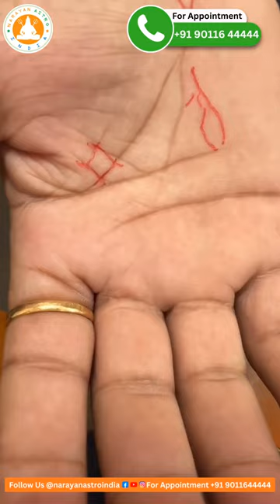आप भी बन सकते हैं करोड़पति !! | You too can become a millionaire!! | Palmistry Astrology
आप भी बन सकते हैं करोड़पति !! | Have a fish mark on your hand? Then you too can become a millionaire!! | Palmistry Astrology | Palm Prediction | Face Prediction | Vastu Shastra | Numerology | Life Kundali | Laal kitab | Vedic Kundali | Gemstone Expert Celebrity Astrologer | Dr. Narayan Acharya | Narayan Astro India & Gemstone

Palm Reading Prediction by Dr. Narayan Acharya for Govt. Job and Luxury Life Style | Narayan Astro India & Gemstone

Dr. Narayan Acharya Celebrity Astrologer.
Book Appointment
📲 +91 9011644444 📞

Dr. Narayan Acharya Is India’s Most Experienced Astrologer, Gemstones Expert, Vastu Specialist and Motivational Speaker Is a Celebrity Astrologer of World Fame and Consult to Famous Actors, Politicians, Film Maker, Directors, And Other Personalities.

Available all Gemstones @Narayanagemstones | Narayan Astro India & Gemstone
Contact now to get Original Gemstones

Serch For:-
Palm Reding | Face Reding | Prediction | Hasth Vishleshan | hath ki Rekha dekhakr bhavishya batana aur reding karna
Himachal Pradesh IAS Officer | Himachal Sarkaar Sarkar | himachal travels | himachal tour manager | himachal Pradesh govt. | ias office salahkaar | Personal assistant